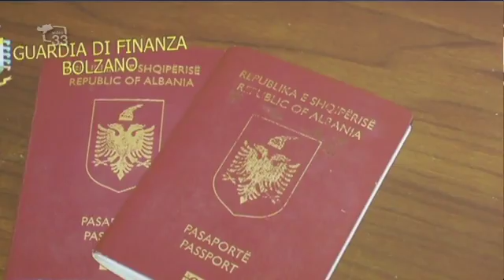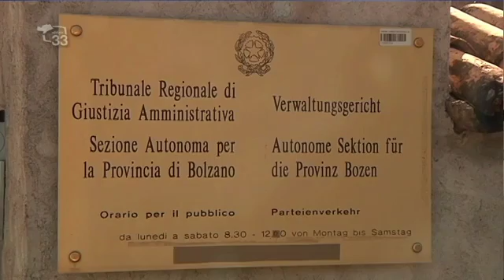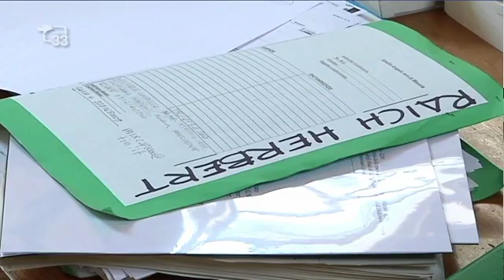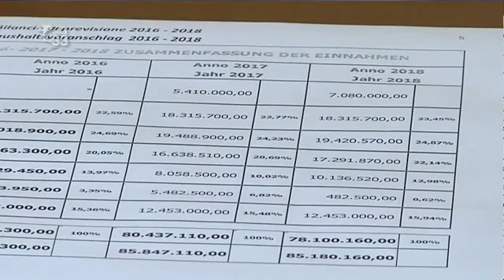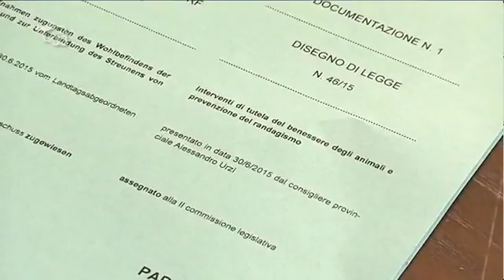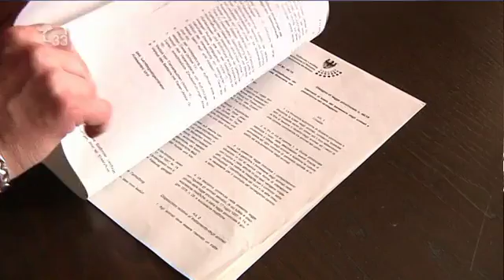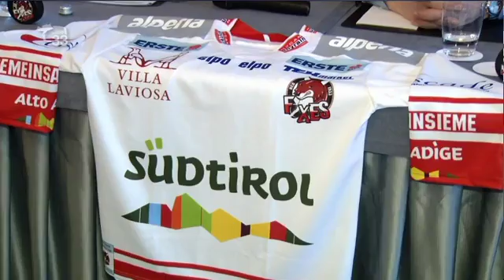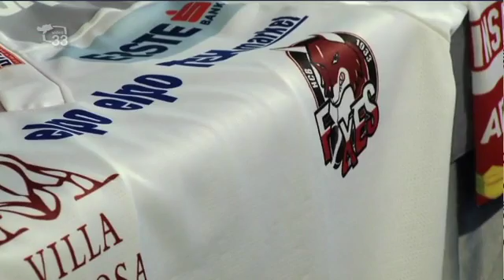TG33 1300 del 20.01.16